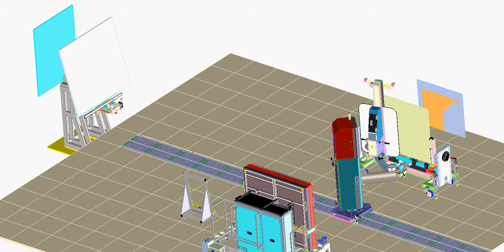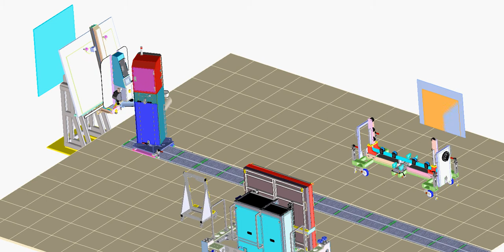アシストアームイメージ動画（台車→アシストアーム→生産装置）